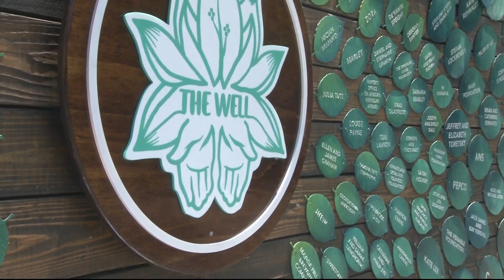DC Youth Environment Summit | ECO9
Our John Henry stopped by this year's 'Youth Environment Summit' in Southeast DC to see what it's all about.